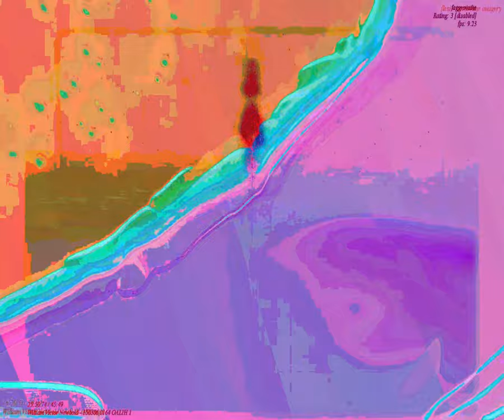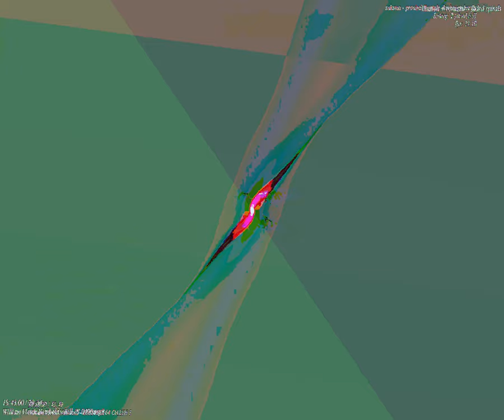[EPILEPSY WARNING] Movie 23 09 24 14h55m48s